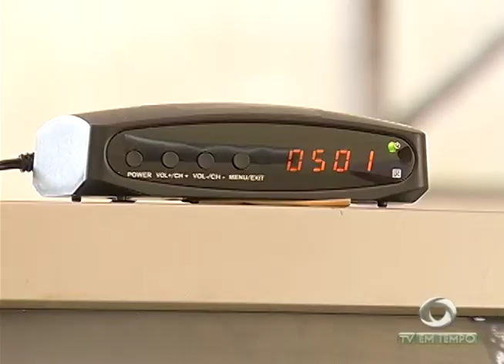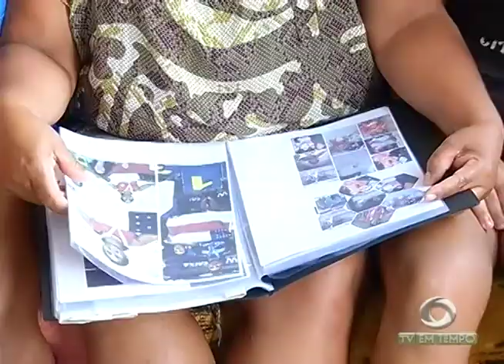Boletim Em Tempo (03.03.2018) Noite